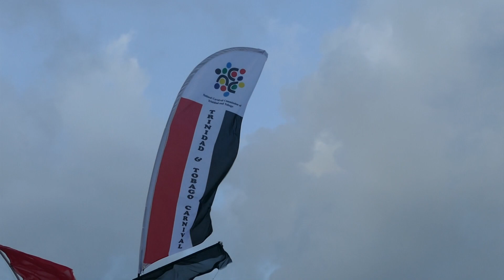COME TT in Barbados for Crop Over 2018 (Part 1 - Caesar's Army A.M. Bush)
The COME TT team had a great time in Barbados for Crop Over. Special thanks to our Barbadian cousins for showing us such love during our time there. When we look back on that magical week, smiles come to our faces. Here's hoping a smile visits yours as well.